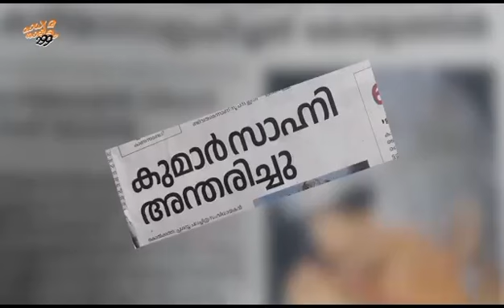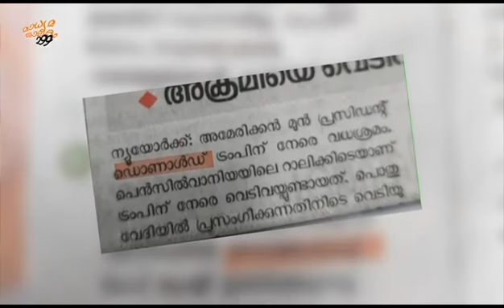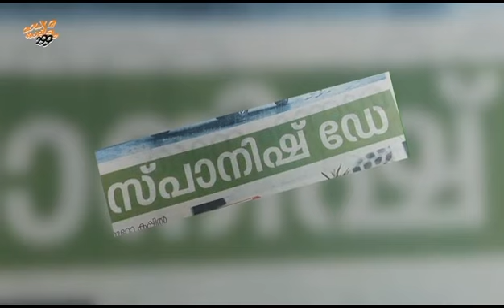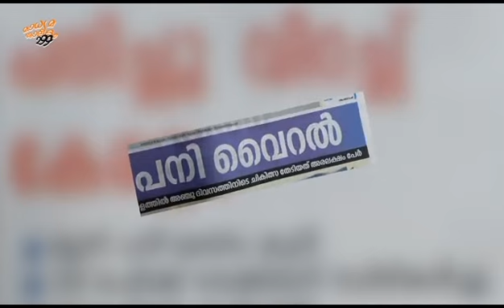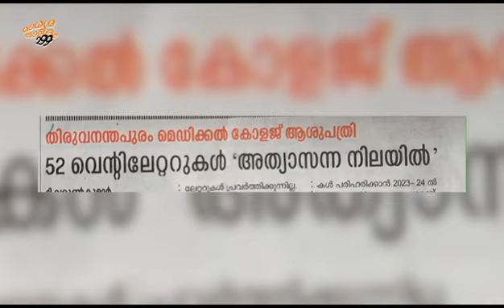വാക്കിലെ ശരി : ശഹാനിയെ സാഹ്നി ആക്കുമ്പോൾ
പേരുകൾ തെറ്റിക്കുന്നത്  മാധ്യമങ്ങൾക്ക്
ആദ്യം ശീലവും പിന്നെ നിർബന്ധവും ആയാൽ എന്തു ചെയ്യാൻ?  മാധ്യമജാലകത്തിൽ വാക്കിലെ ശരിയിലെ ചർച്ച ഇതാണ്.